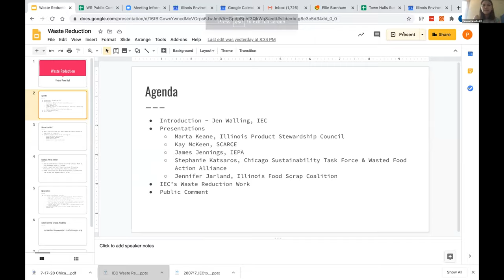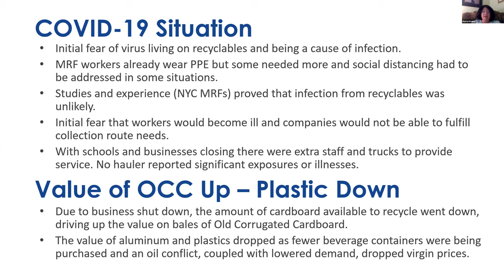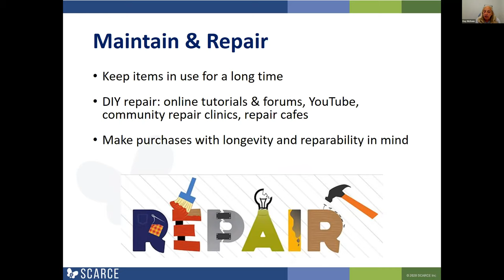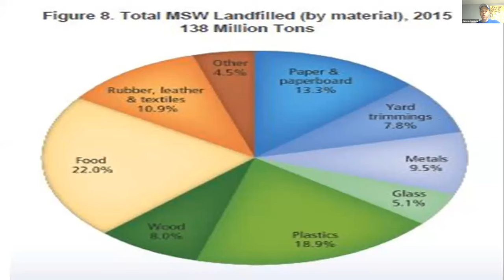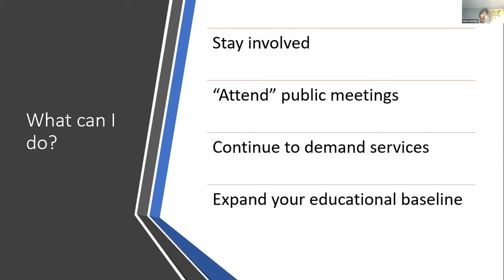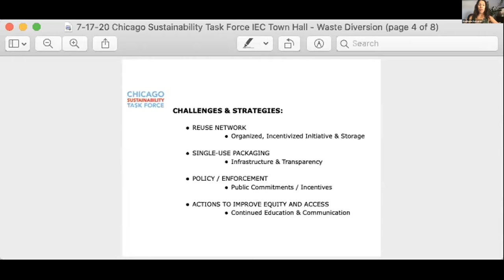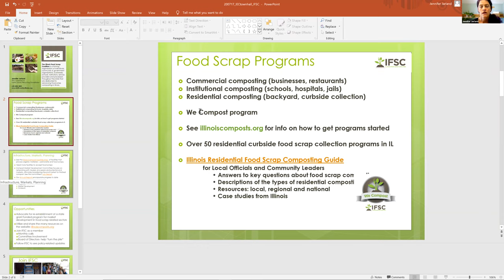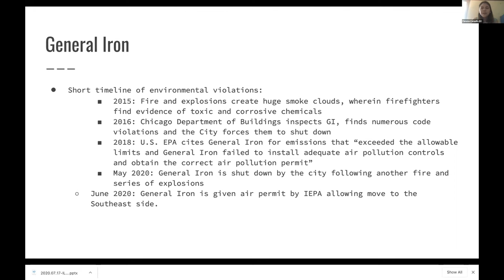Waste Reduction Virtual Town Hall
For the next installment of our Virtual Town Hall series, IEC is joined by speakers Illinois Food Scrap Coalition, Chicago Sustainability Taskforce, Wasted Food Action Alliance, IEPA, Illinois Product Stewardship Council and SCARCE.

Topics covered include recycling, composting, closed loop systems, grants for recycling and composting businesses and education, hazardous waste, landfill bans and other topics related to reducing the use of raw materials and waste.